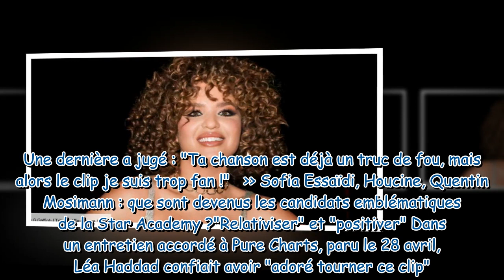Léa (Star Academy) : elle dévoile une belle surprise à ses fans